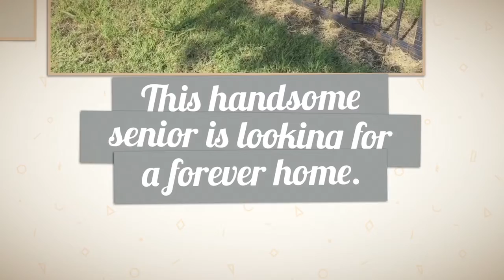LHS Dog of the Week - Brooks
Brooks is an amazing little boy that was found wandering the streets. He was picked up by a good Samaritan and taken to the shelter where he waited for his family. Sadly, like in so many cases, his family never came.  The shelter staff loved him so they pleaded for rescue and when an LHS volunteer heard his story, she took him into foster care where he now waits for his furrever family! Could it be yours?

Brooks is a very sweet and gentle soul. He is deaf but is very smart and picks up routines quickly. He is quite the gentleman thus is allowed to roam free while his foster family is away. He loves to explore the yard but mostly lay in his bed by his foster mom and watch her cook:) He does great with doggies of all sizes and given his gentle disposition would likely do well with cats.  And given his age , he would likely do well with older considerate kiddos.

Sweet Brooks is an 8-year old Miniature Schnauzer and weighs about 13 lbs. He is neutered , HW negative, UTD on vaccines and micro chipped.  He does well in the car and on leash. He is house trained and crate trained. He sleeps quietly in his crate throughout the night.

Soooo , if you are interested in meeting this deserving soul, please fill out an application online. His foster family will be in touch within 24 hrs VIA EMAIL